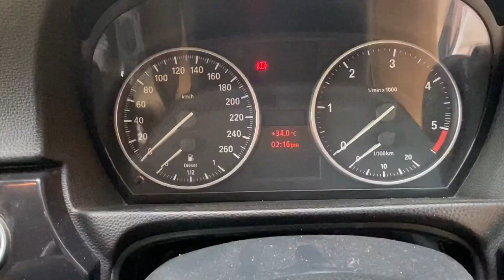Most demanded sedan | BMW 320 D | At very low Price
CALLING HOURS :   10:00 AM TO 07:00 PM